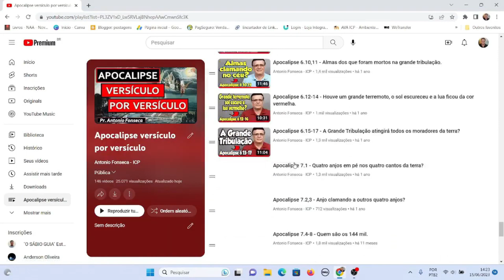Apocalipse 16.10,11 "O reino da besta ficou em trevas"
Texto bíblico estudado no vídeo: Apocalipse 16.10,11
¹⁰ O quinto anjo derramou a sua taça sobre o trono da besta. O reino da besta ficou em trevas, e as pessoas mordiam a língua por causa da dor que sentiam
¹¹ e blasfemavam contra o Deus do céu por causa das angústias e das úlceras que sofriam. Porém, não se arrependeram de suas obras.